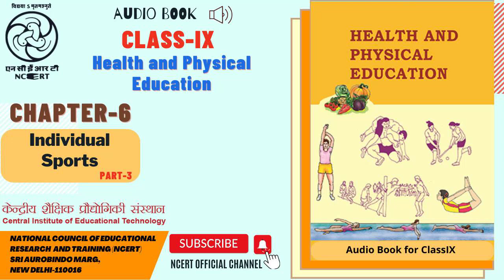Chapter 06 Individual sports Part 3